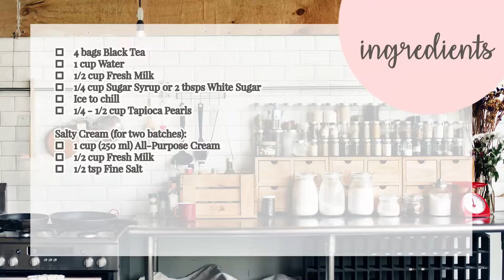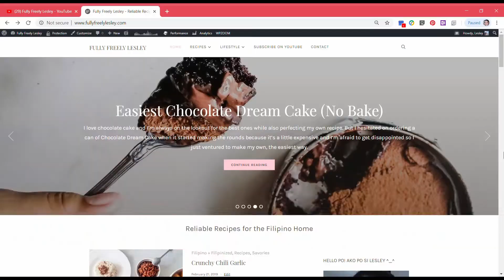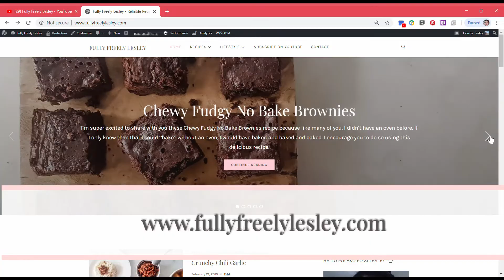How to Make Milk Tea | Recipe Hack of Coco's Salty Cream Milk Tea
Certified Milk Tea addict ka ba? Sigurado natikman mo na ang Salty Cream Milk Tea ng Coco o kahit hindi pa, ang recipe hack na ito ay para sa'yo!!! Makakamura ka kung ikaw na mismo ang gagawa sa bahay para sa buong pamilya

INGREDIENTS (SALTY CREAM MILK TEA A LA COCO)

1 cup Water
4 bags Black Tea
1/2 cup Fresh Milk
1/4 cup Sugar Syrup or 2 tbsps White Sugar
1/4 - 1/2 cup Tapioca Pearls (per serving)

For the Salty Cream:
1 cup All-Purpose Cream
1/2 cup Fresh Milk
1/2 tsp Fine Salt

YOU'LL ALSO LOVE